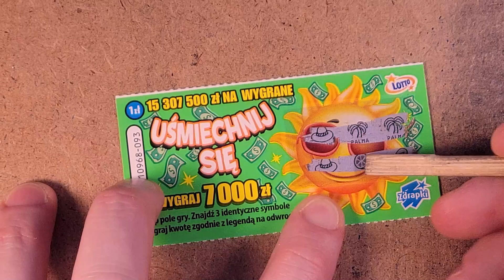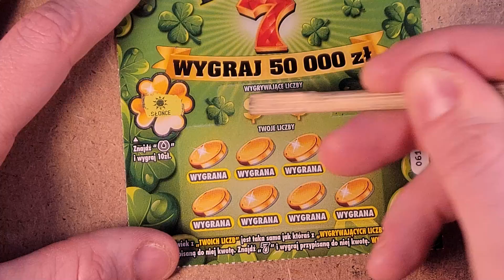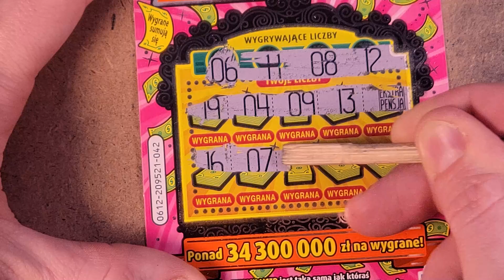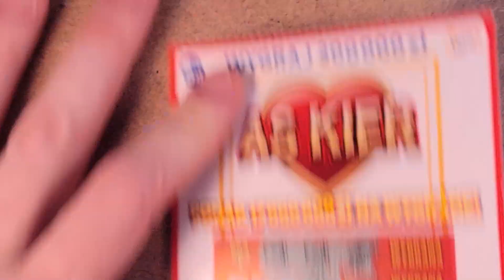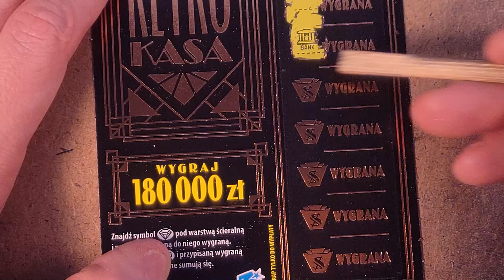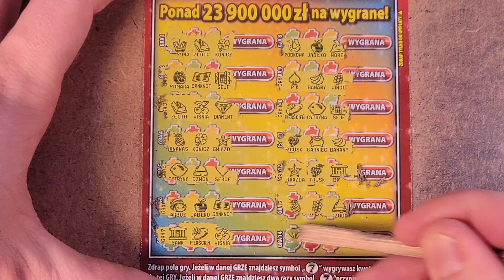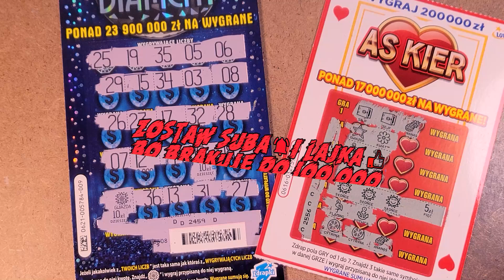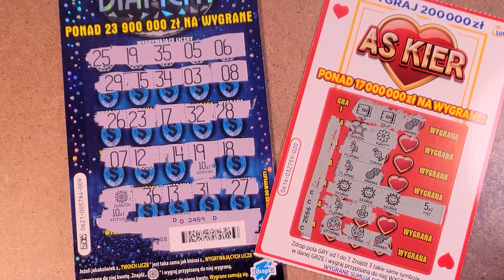Zdrapki lotto 🤑 MIX za 45 🤑🤑